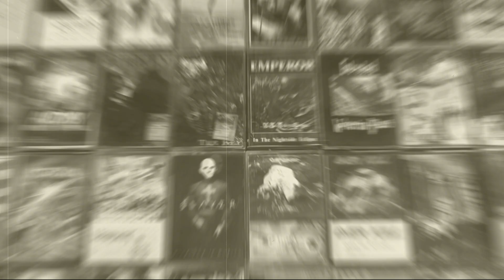▶ REMETE - Stillness-☠(TRACK PREMIERE 2019)☠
☠[Country:Australia] - [Year:2019] - [Genre:Atmospheric Black Metal]